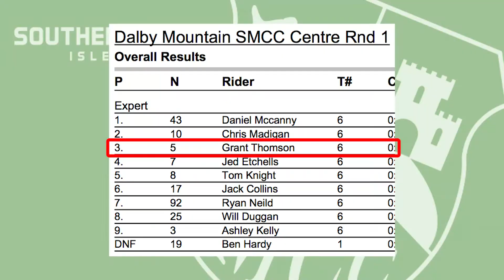SOUTHERN MCC ROUND 1 w/ GRANT THOMSON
Here we have highlights and crashes of Grant's onboard footage from both Cringle & Dalby stage of the Southern MCC Round 1 enduro event.

OUR EQUIPMENT

If you have made it down this far in the description, write 'ICEY' down in the comments ;)